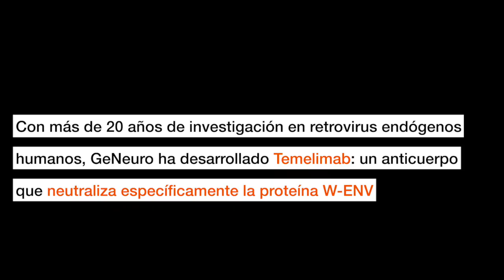Ensayo clínico de medicina personalizada contra el COVÍD persistente (ES - 12/2022))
Ensayo clínico de temlimab contra el COVID persistente con un enfoque de medicina personalizada